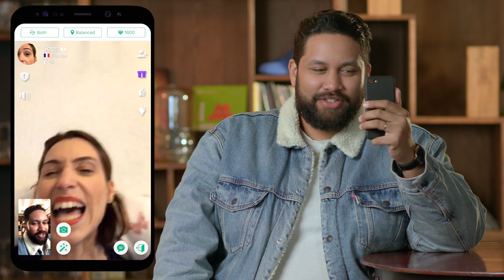Kevin Razy aux griffes d'une cougar ??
Quand Kevin Razy essaye Azar ça part loin !

Azar, c'est quoi ?

Azar c'est un concept super simple. A chaque swipe, rencontrez une nouvelle personne et chattez en vidéo avec elle.
Des utilisateurs de tout âge, genre, et nationalité vous attendent sur l'appli de l'année, avec plus de 200 millions de téléchargements dans le monde !!

A très vite sur Azar !